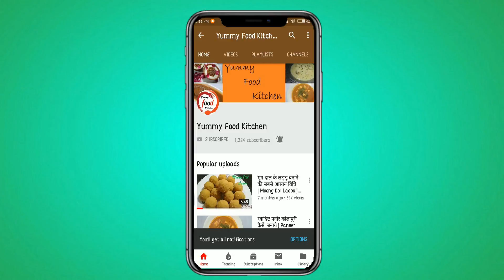झटपट बनाये ब्रेकफास्ट में सूजी की वेजिटेबल इडली Suji Idli Rava Idli Vegetable Idli Instant Idli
Hello Friends, Today we will make Suji Idli, it is very simple to make and make instant.
Try at home and give feedback, i will be very happy with your comments.